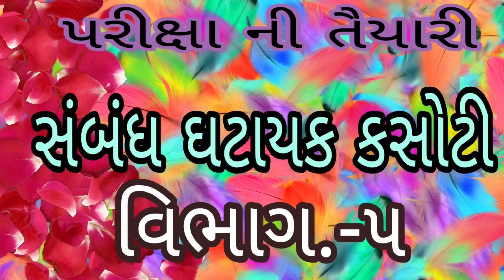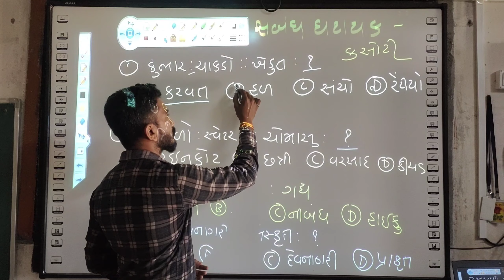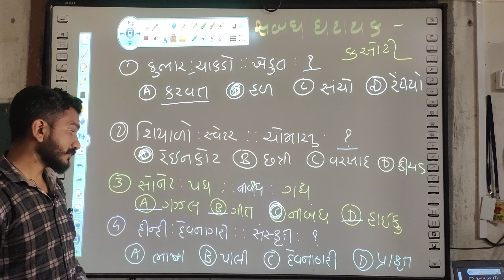Reasoning || MAT || Sabandh ghatayak kasoti || Parixani Taiyari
aa video ma vvibhag 5 na Sabandh ghatayak kasoti vise charcha karvama avi che jema badhi vastu oo temaj akadakiy mahiti to Sabandh spast krvama avyo che

aa video ni madad thi apde sarlta thi prsn na javab api sakisu